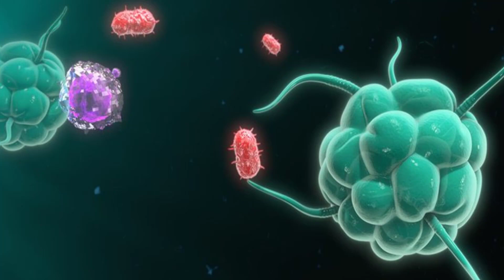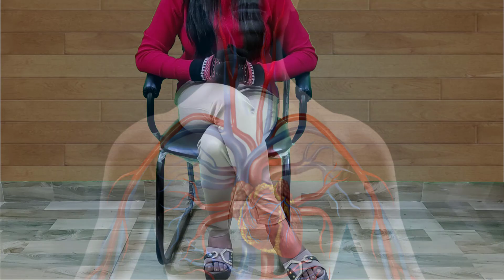सेक्स स्टैमिना बढ़ाएं नारियल पानी से / How To Increase Stamina With Coconut Water By Dr Mona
Garmiyo me stamina badhane ke liye nariyal paani ka istemaal
nariyal paani joki liquid endosperm hota hai, nutirnts aur mineral ki khan hota hai. Is video em Dr Mona ne nariyal paanise kaise aap apna stamina badha sakte hain, is baat ko explain kiya hai
If you like my YouTube channel, please susbcribe